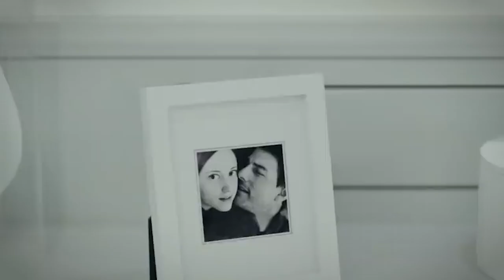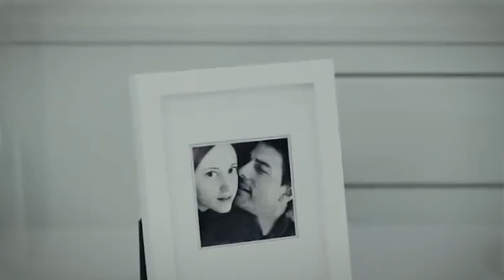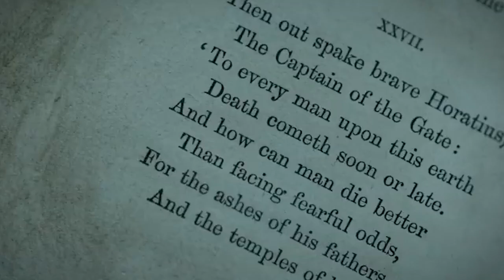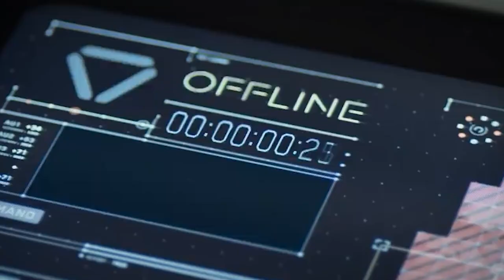OBLIVION 2 Teaser (2024) With Tom Cruise & Andrea Riseborough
About:
Oblivion is a 2013 American post-apocalyptic action-adventure film produced and directed by Joseph Kosinski from a screenplay by Karl Gajdusek and Michael deBruyn, starring Tom Cruise in the main role alongside Morgan Freeman, Olga Kurylenko, Andrea Riseborough, Nikolaj Coster-Waldau, and Melissa Leo in supporting roles. Based on Kosinski's unpublished graphic novel of the same name, the film pays homage to 1970s sci-fi, and is a love story set in 2077 on an Earth desolated by an alien war; a maintenance technician on the verge of completing his mission finds a woman who survived from a space ship crash, leading him to question his purpose and discover the truth about the war.

Oblivion premiered in Buenos Aires on March 26, 2013 and was released in theaters by Universal Pictures on April 19. The film grossed $286 million worldwide on a production budget of $120 million and received mixed reviews from critics.